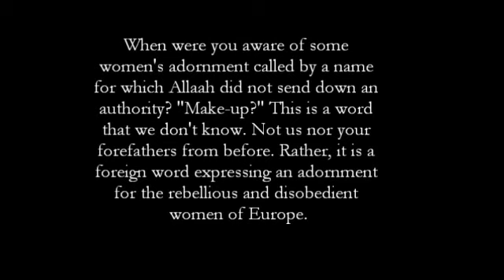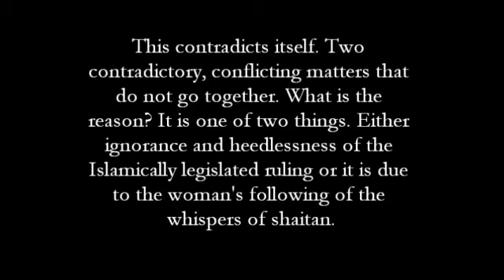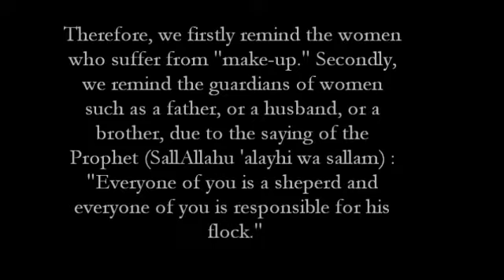Hijab and Make-up at the same time? | Sheikh Nasiruddin Al Albani رحمه الله